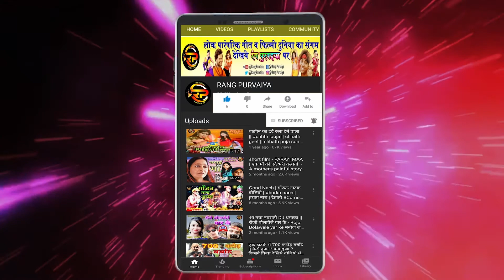मदन वारसी कव्वाल का दर्द भरे गज़ल | मोहब्बत में सजा गवारा है | Dard Bhare Ghazal | Rang purvaiya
अबतक का सबसे दर्द भरी ग़ज़ल, फ़नकार : मदन वारसी कव्वाल, Song : Mohabbat mein Saja ganwara hai
Editor : Sanjay Rituraj
Musician : Kadam Rasul (Banjo wadak), Lalan (tabala wadak), kilat : Tengari dada,
studio : Super sounds
Label / Company : Rang Purvaiya
publicity desine :
Copyright : © RANG PURVAIYA All rights are reserved

Must see , share to others and subscribes the channel "Rang Purvaiya" for regular updates of best videos.this is very popular song in Bihar listener in all over world in this song, Movie, comedy.

           सहृदय धन्यवाद
       (रंग पुरवईया परिवार)